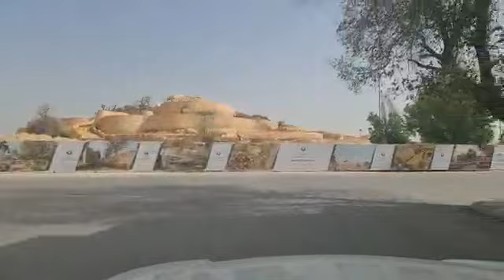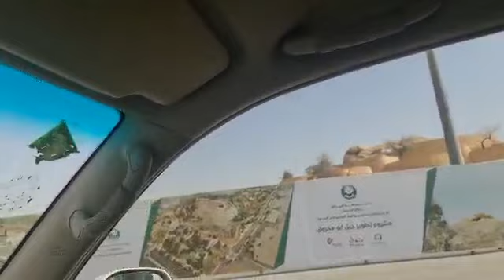historical view of Alriyadh